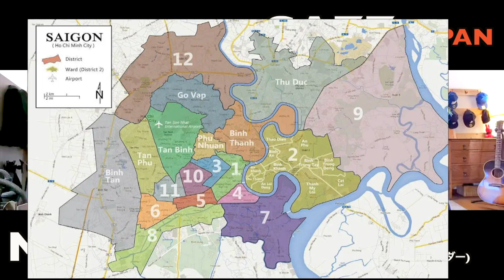【速報】ベトナム・ホーチミン《ロックダウン》どうなるGAZZウクレレ？！現地最新情報をシェアしますー！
GAZZ × MOJAの対談シリーズPLAY LIST！